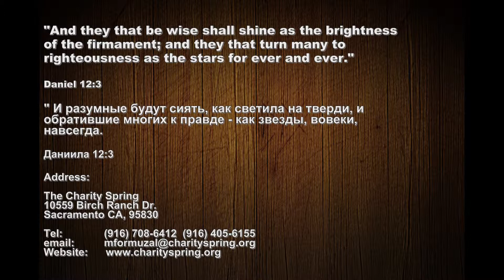July 2010 - The Charity Spring - Interior Work Main Building.m2t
A group of people from the USA, with a help of, dosens of volunteers in Baurchi, Moldova, and surrounding areas, continue working on the renovation and construction of the children's wellness center and camp "elim" in Baurchi, Moldova.  The interior work consists of all interior framing, electrical, plumbing, and drywall work.